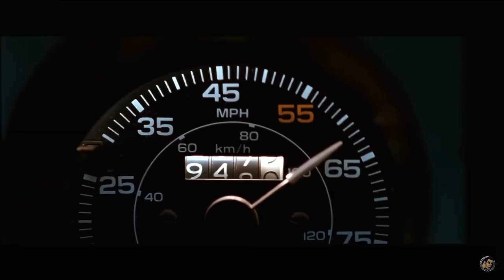Terminator 2: Judgment Day (1991) Hasta La Vista Baby